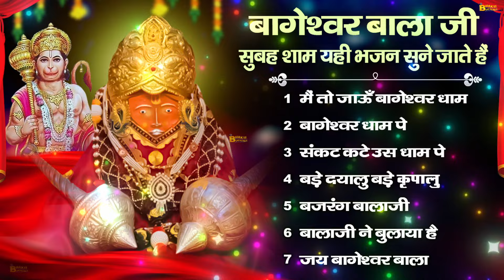Bageshwar Dham Bhajan | बागेश्वर धाम भजन |Bageshwar Dham Sarkar Bhajan | बागेश्वर धाम सरकार भजन